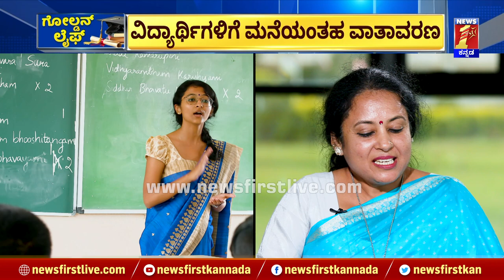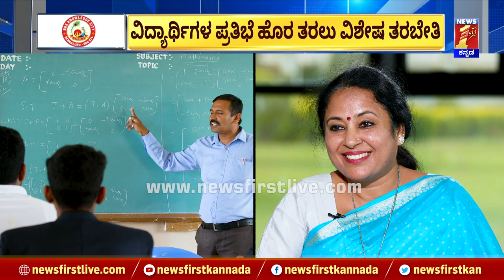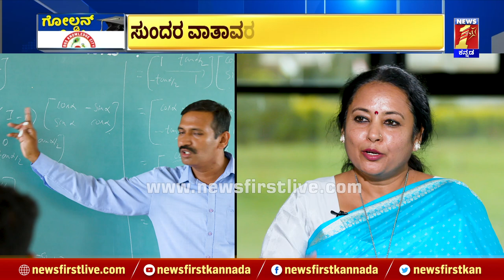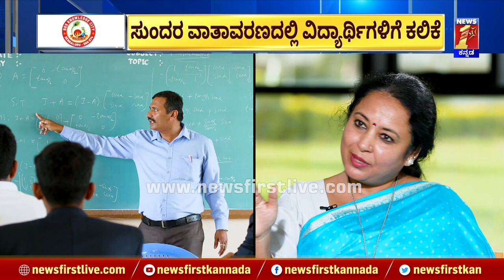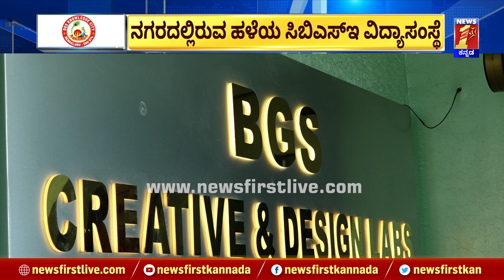BGS School : ಕಲಿಕೆಗೆ ಹೇಳಿ ಮಾಡಿಸಿದ ಸಂಸ್ಥೆ BGS | Kumbalagodu | NewsFirst Kannada